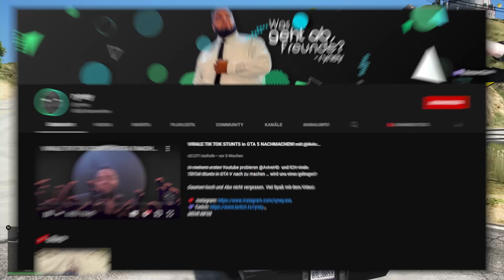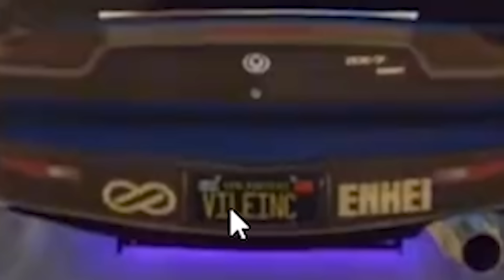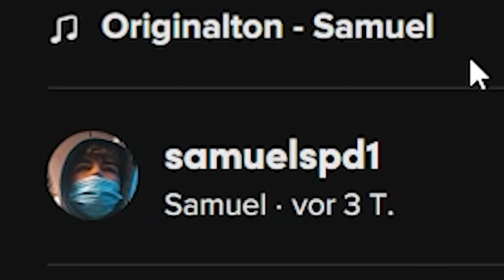VIRALE GTA 5 STUNTS auf TIK TOK NACHMACHEN 7.0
Im heutigen Video werden wir mal virale GTA 5 Stunts auf TikTok nachmachen.